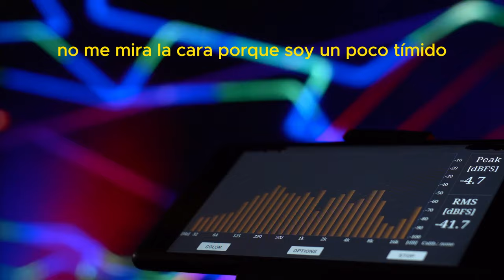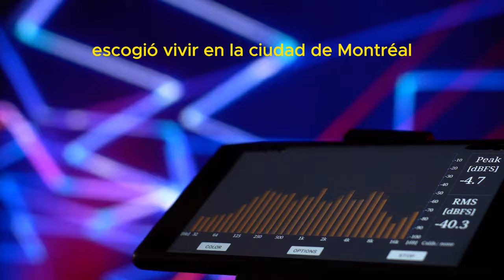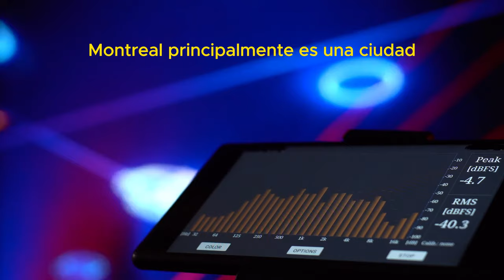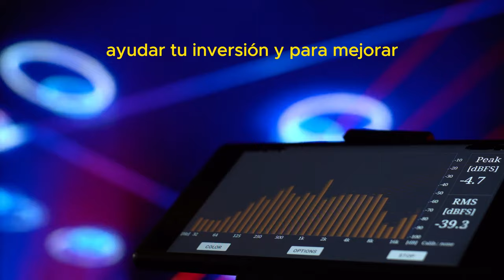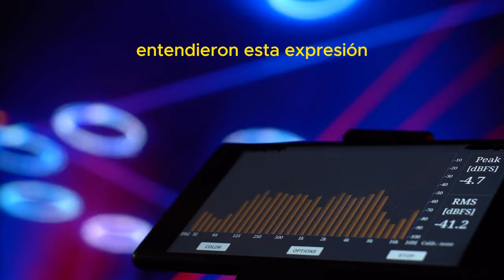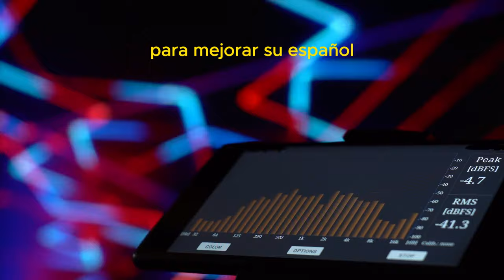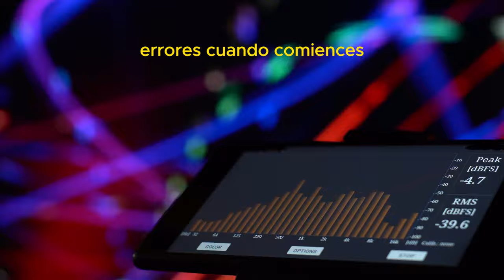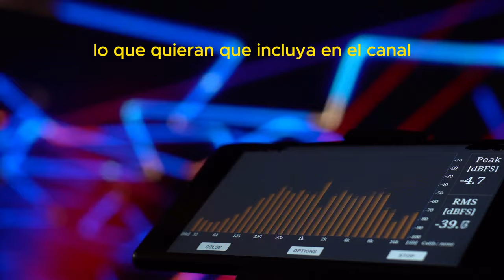Cómo Aprendí 3 Idiomas 🇫🇷 Francés 🇺🇸 Inglés 🇪🇸 Español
Cómo Aprendí 3 idiomas: Inglés, Francés y Español (Mi historia)
How I learn 3 languages: English, French and Spanish (Mi Story)
Comment j'ai réussi a apprendre 3 langues (Mon histoire)
Duolingo, Babbel, Mondly, Rosetta Stone, Busuu, Pimsleur, Rocket Languages, Lingo Pie, Promova, italki, Lingoda, Preply, Kazu Languages

Así pude aprender 3 idiomas: inglés, francés y español. Cubriré mi infancia, mis años escolares y las diferentes maneras que use y eventos que me permitieron aprender 3 idiomas. Espero que te guste mi historia.